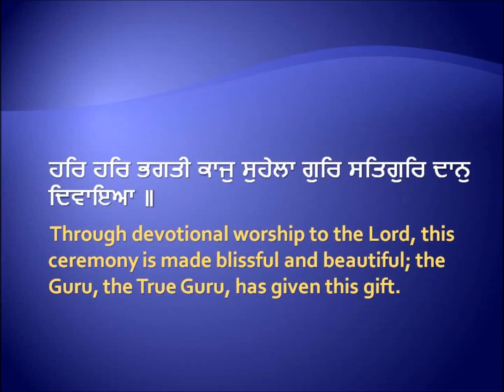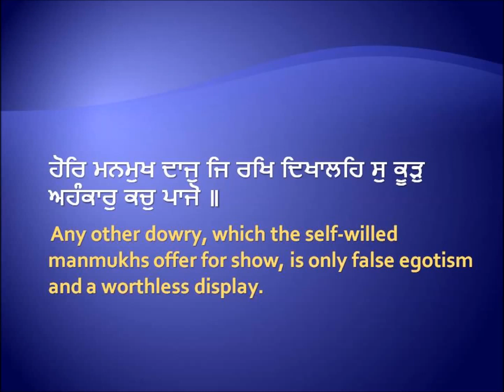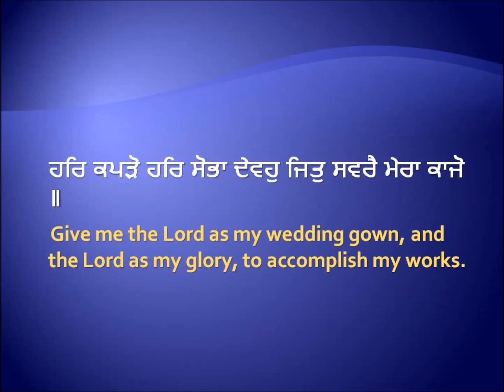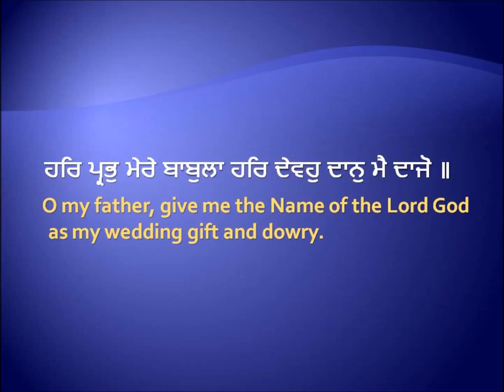Har Prabh Mere Babula